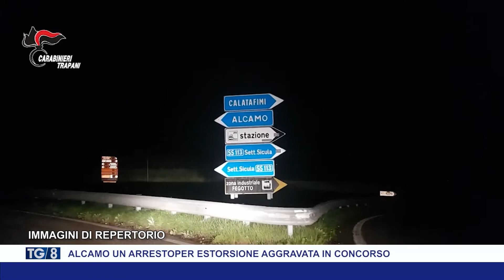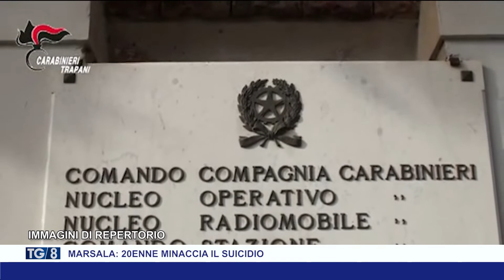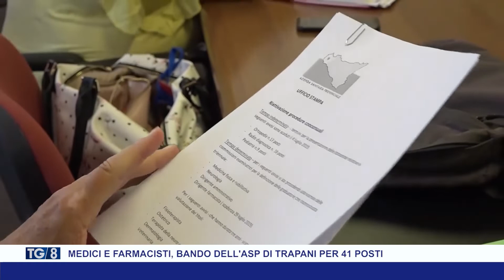TG8 11 LUGLIO